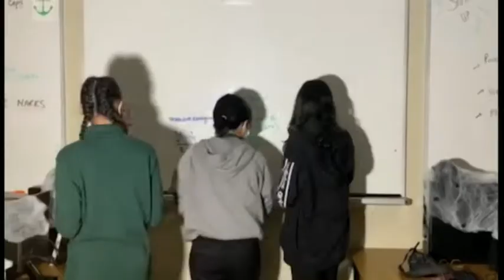WRBR WED OCT 26TH